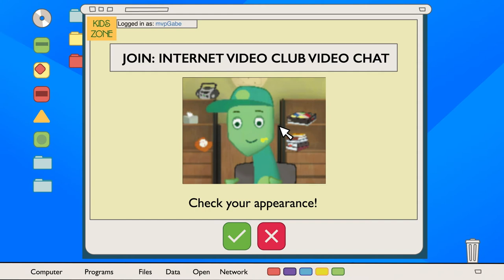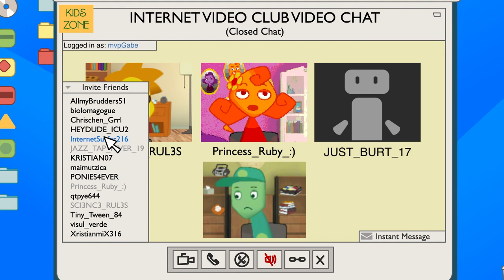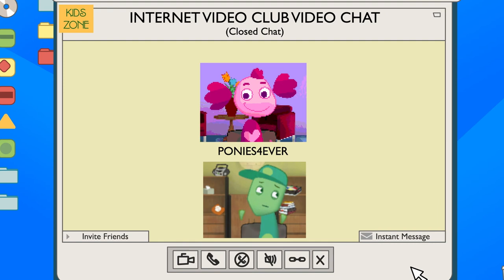Whirl | Season 2 | Leo and Friends: Volume 9 | Suzie Juul | Dave Gangler | Taj Ruler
Watch Whirl Season 2 Leo and Friends: Volume 9 on Vision Video

Episode 1: Transformation
Episode 2: Cliché Train
Episode 3: Janitor Jerry
Episode 4:  Holy Android
Episode 5: Solar System of the Samurai
Episode 6:  Proper Prayer Patterns
Episode 7: Church Nerds
Episode 8: Cyber Cooties
Episode 9: Lemonade

Whirl is a Bible-based cartoon series about the lovable kids of First-Second Church who tackle different themes that are central to Christian values.

Director: Matt Holden
Writer: Aaron Christopher, Nick Ryan, Matt Spring
Producer: Jared Neher, Aaron Christopher
Cast: Suzie Juul, Dave Gangler, Taj Ruler